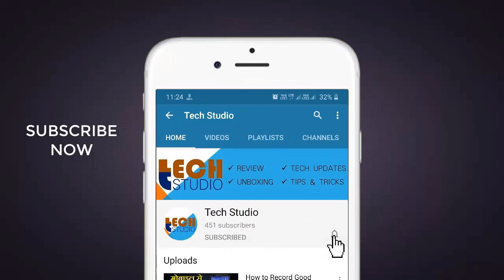ED Raids Paytm, Razorpay, Cashfree Offices | ED Ne Mara Paytm, Razorpay, Cashfree Offices Me Raid